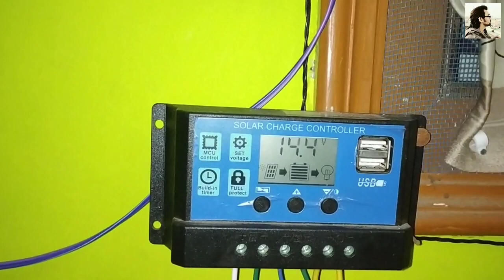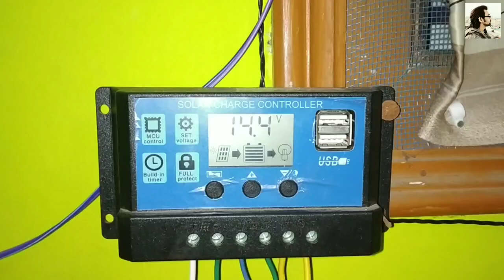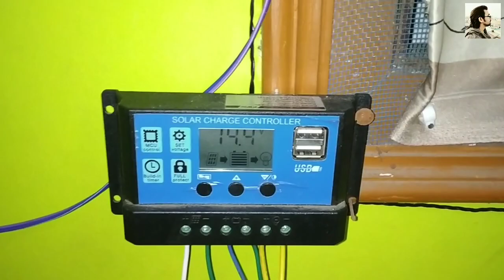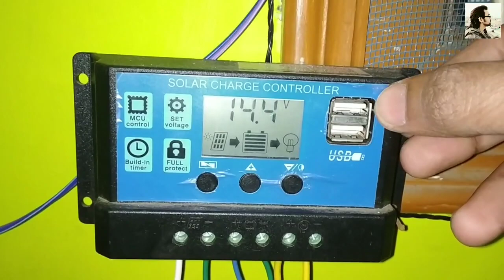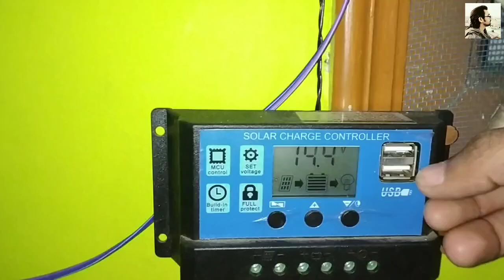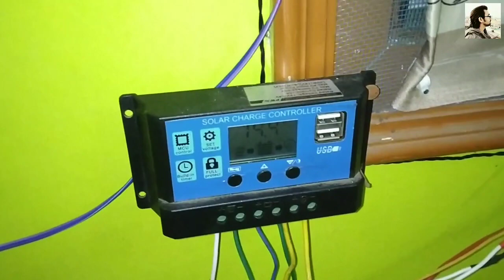Why does solar charge controller heat?? //Hindi//...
02/02/2020...